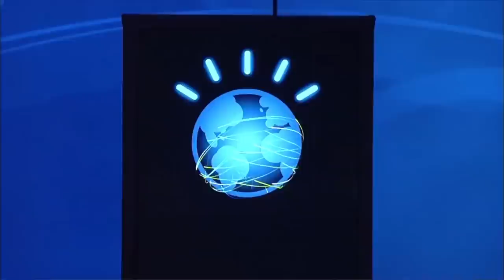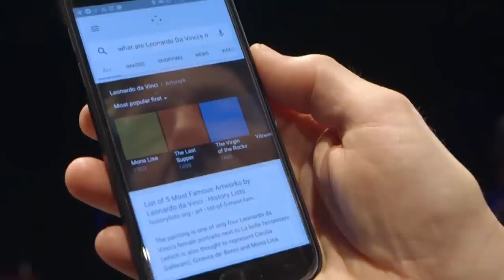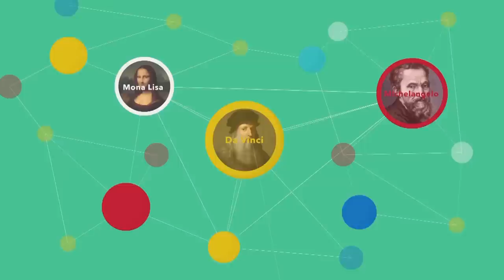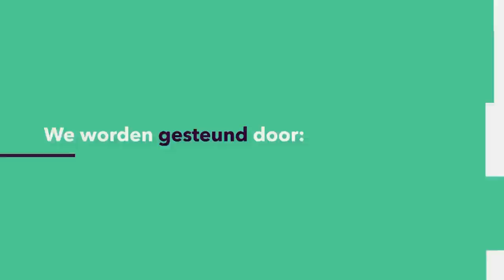SLIMME COMPUTERS: Kan een computer straks jouw vragen perfect beantwoorden?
Zelf nadenken is straks misschien wel overbodig. Grote kans dat je computer straks elke vraag voor je kan beantwoorden. Informaticus prof. dr. Frank van Harmelen (Vrije Universiteit) vertelt hoe de computer steeds wijzer wordt.
Deze week in Universiteit van Nederland:

prof. dr. Frank van Harmelen
Vrije Universiteit
Meer weten?